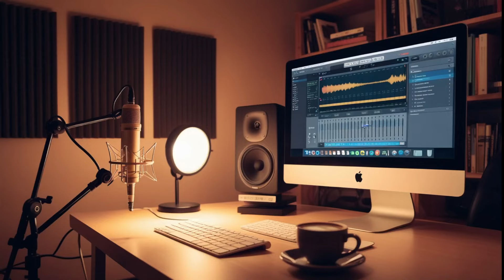আমৃত্যু ভালোবাসি তোকে পর্ব ৫৯ | Amritto Valobashi Toke | By Salma Chowdhury | Bangla Audiobook.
আমাদের ফেইসবুক আড্ডা গ্রুপে জয়েন হতে চাইলে নিচের লিংকে ক্লিক করে জয়েন হতে পারেন। ❤️

কন্ঠে: Mahean Ahmed

আমি নিজে বই পড়তে ভালবাসি তাই নিজে পড়তে ও অন্যকে শুনাতে খুব ভাললাগে। যারা শুনতে ভালবাসেন তাদের জন্য আমার এই ছোট্ট উপহার! আস্তে আস্তে সব গুলো পর্ব দিবো সাথেই থাকবেন.. আর হ্যাঁ আমি দক্ষ কেও না ভুল ত্রুটি অবশ্যই ক্ষমা করবেন 🙏❣️

আমার সাথে যোগাযোগ করতে:

চলে আসুন টেলিগ্রাম আড্ডা গ্রুপ এ! সব সময় টেলিগ্রাম এ থাকি অনেক আড্ডা হবে।

📈 SEO-Optimized Keywords:

আমৃত্যু ভালোবাসি তোকে, আমৃত্যু ভালোবাসি তোকে গল্প, আমৃত্যু ভালোবাসি তোকে সালমা চৌধুরী, আমৃত্যু ভালোবাসি তোকে উপন্যাস, আমৃত্যু ভালোবাসি তোকে গল্প উপন্যাস, আমৃত্যু ভালোবাসি তোকে শেষ পর্ব, আমৃত্যু ভালোবাসি তোকে গল্পের সকল লিংক, আমৃত্যু ভালোবাসি তোকে সকল পর্ব, সালমা চৌধুরী, আমৃত্যু ভালোবাসি তোকে পর্ব ০১, Amritto Valobashi Toke Golpo, Amritto Valobashi Toke Uponnash, Amritto Valobashi Toke All Part, Amritto Valobashi Toke Sokol Part

# TAG 😑